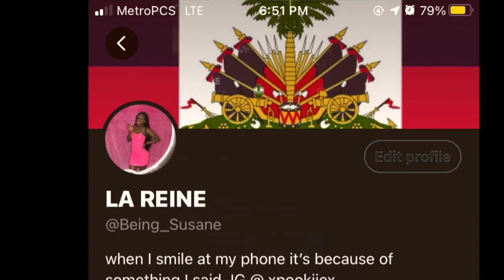Storytime // I HACKED MY BFFS INSTA ACCOUNT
Being Susane (   )
Todays video is basically gonna be about
 the time I hacked my bffs Instagram account and why I hacked my bffs Instagram account.